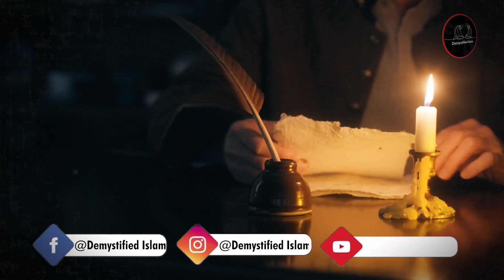Hazrat Abu Ayyub Ansari Rz Documentary Urdu/Hindi Life Of Abu Ayyub Ansari | Demystified Islam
In this Video You will listen the most true and moral able life Biography Of Hazrat Abu Ayyub Ansari Rz (Sahabi e Rasool ﷺ).
Abu Ayyub al-Ansari’s (R.A.) full name is Khalid ibn Zayd ibn Kulayb (R.A.) from the tribe of Banu Najjar. He was a great and close companion of the Prophet Muhammad (S.A.W.). He was known as Abu Ayyub (the father of Ayyub) and enjoyed a privilege which many of the Ansaar (Muslim residents of Madinah who welcomed Muslims from Makkah) in Madinah hoped they would have.
When the Prophet (S.A.W.) reached Madinah after his migration (hijrah) from Makkah, he (S.A.W.) was greeted with great enthusiasm by the Ansaar of Madinah. Their hearts went out to him (S.A.W.) and their eyes followed him (S.A.W.) with devotion and love. They wanted to give him (S.A.W.) the most generous reception anyone could be given.
The Prophet (S.A.W.) stayed in Abu Ayyub's (R.A.) house for almost seven months until his (S.A.W.) mosque (Prophet's Mosque) was completed on the open space where his camel had stopped. He (S.A.W.) moved to the rooms which were built around the mosque for himself and his family. He (S.A.W.) thus became a neighbour of Abu Ayyub (S.A.W.). What a noble neighbour to have had!
Abu Ayyub (R.A.) continued to love the Prophet (S.A.W.) with all his heart and the Prophet (S.A.W.) also loved him dearly. There was no formality between them. The Prophet (S.A.W.) continued to regard Abu Ayyub's (R.A.) house as his own. The following anecdote tells a great deal about the relationship between them.